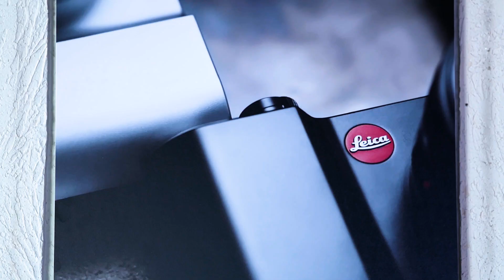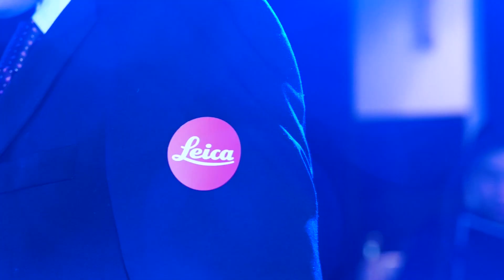Leica CL - Launch Event Greater China